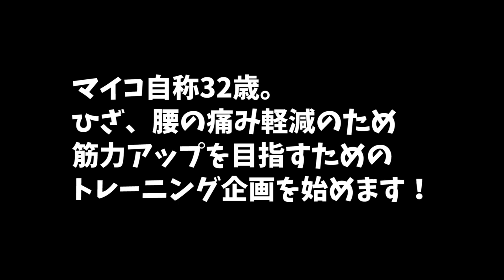【狩野舞子トレーニングはじめます！】腰痛・膝痛予防のための筋力アップトレーニング＃１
みなさまからのコメントにも多かった体を動かす企画。をする前に、
まずは筋力アップトレーニングから！

先輩でもある滝沢ななえさんに協力してもらって、狩野の身体に磨きをかけます！！
次回からはトレーニングメニューを随時アップデートしていきますので、
是非みなさんも一緒にトレーニングしてみてくださいね。

たくさんのコメントもお待ちしていますね。

滝沢ななえさんのトレーニングジム
PERSONS＊training salon

❖滝沢ななえオフィシャルブログ by ameblo